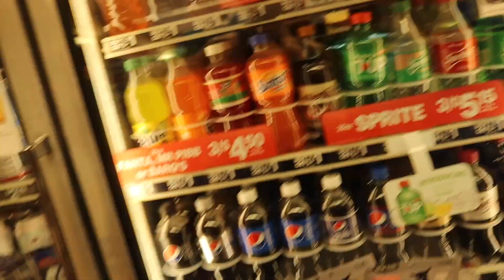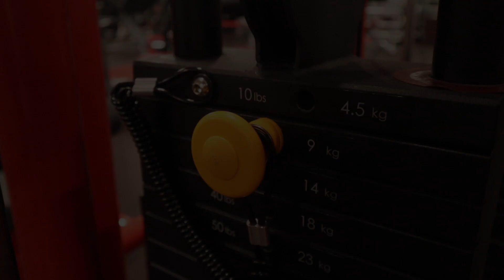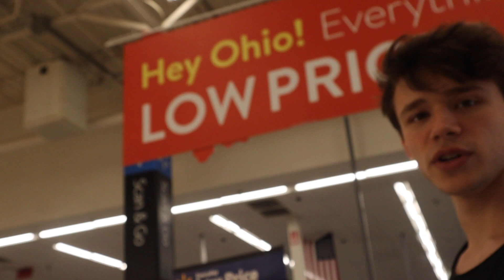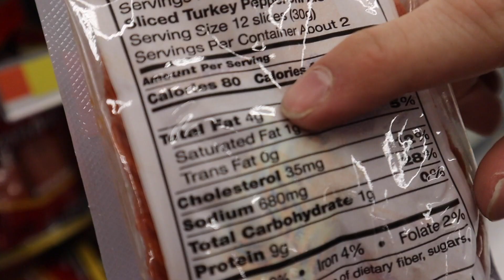HYPE WORKOUT WITH THE OHIO SQUAD | First Day Back In Ohio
Welcome back to the channel fam!
I hope you enjoy the next couple weeks of Ohio Vlogs! Super excited to upload next weeks video of top golf!